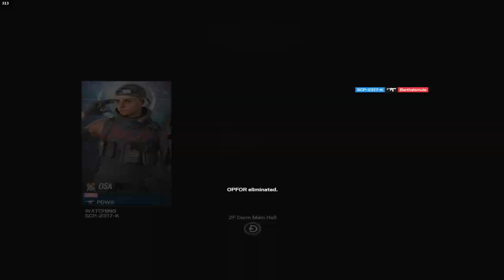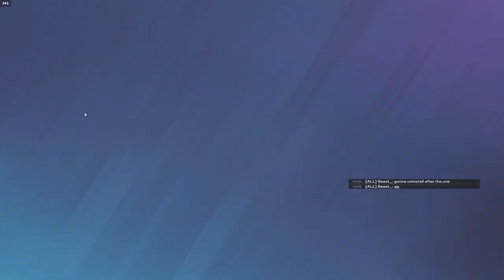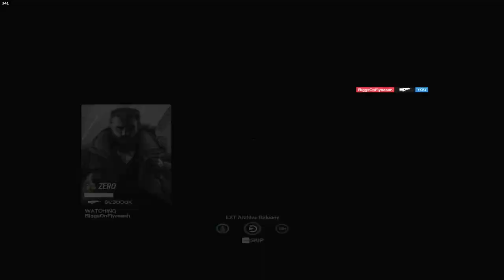2v2ing Players Then Guessing Their Ranks In Rainbow Six Siege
2v2ing Players Then Guessing Their Ranks In Rainbow Six Siege